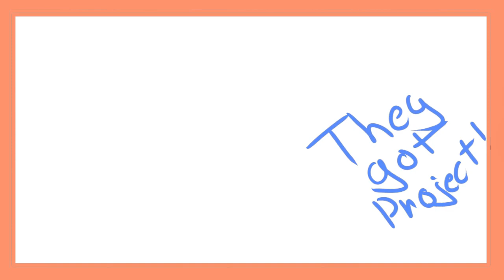When No has the answer...... (Old Animation)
Audio from Thomas Sander's Vine